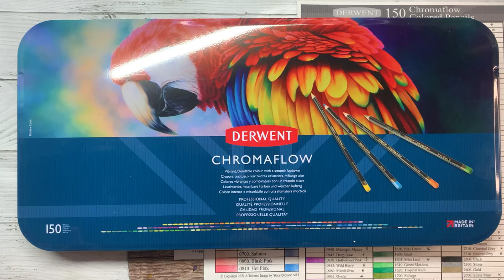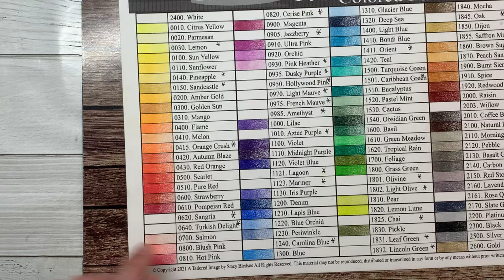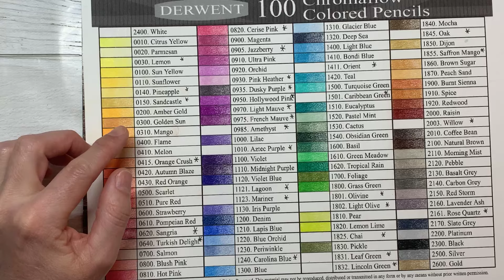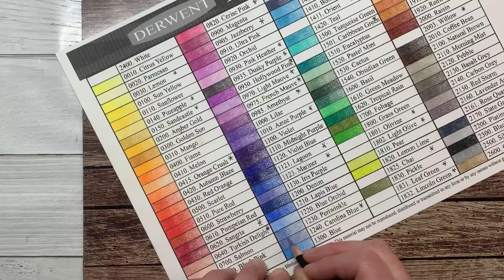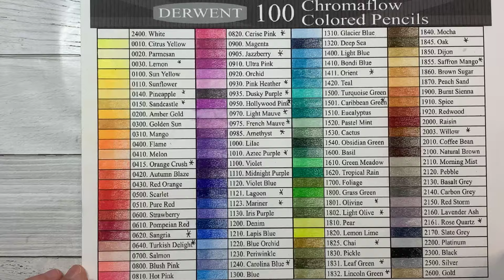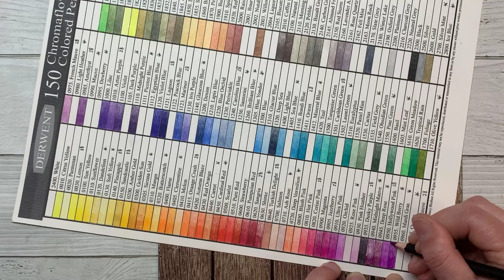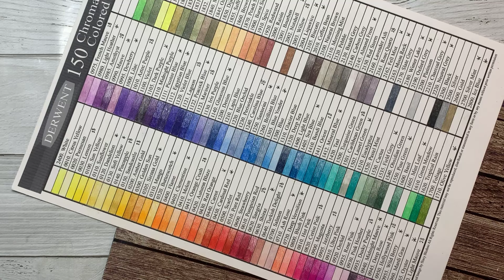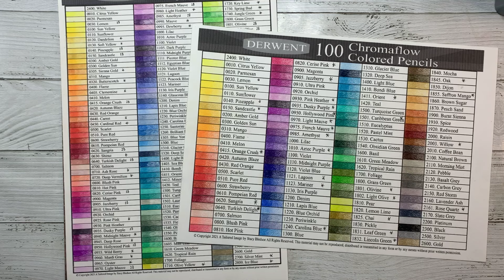Unboxing Derwent Chromaflow 150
In deze video maak ik kleurkaarten voor mijn nieuwe potloden van Derwent., Chromaflow.
Ik had al de 72 kleuren die eerder uitgebracht zijn en deze zijn nu aangevuld tot 150 kleuren.